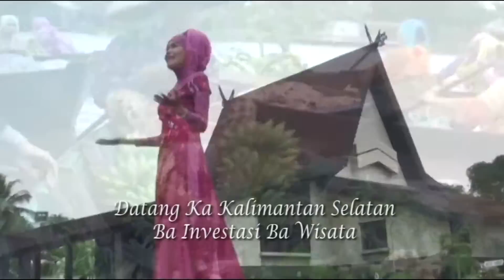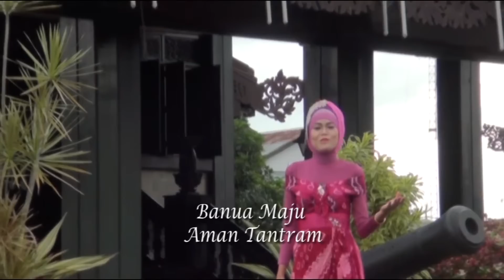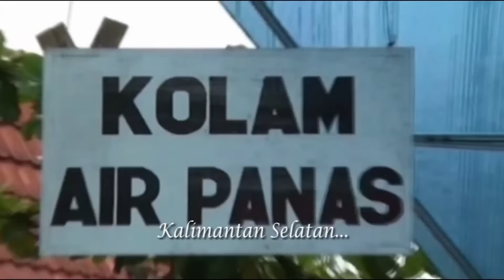LAGU BANJAR KALIMANTAN SELATAN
TOP HITS
LAGU BANJAR : KALIMANTAN SELATAN CIPT.JEMMY HUZAIN